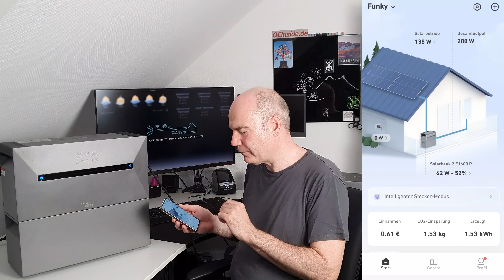Anker Solix Solarbank 2 E1600 Plus und BP1600 und FS20 und Smart Plug Balkonkraftwerk Video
Hier ist in Kürze der ausführliche Anker Solix Solarbank 2 Test zu finden

Diskussionen zum Anker Solix Solarbank 2 E1600 Plus und BP1600 Video

Timestamps:
00:00 Anker Solix Solarbank 2 E1600 Plus und BP1600 Einleitung
00:07 Anker Solix Solarbank 2 E1600 Plus Powerstation und BP1600 Erweiterungsakku
00:30 Anker Solix Solarbank 2 mit 2x BP1600 Zusatzakkus auf 4800 Wh erweitern
01:30 Anker Solix Solarbank 2 auf bis zu 9600 Wh erweiterbar
01:40 Anker Solix Solarbank 2 E1600 Plus Powerstation mit integriertem Wechselrichter
01:45 Powerstation mit zwei MPPTs bis 1200 Watt
01:50 4x Anker Solix FS20 Solar Panel mit je 225 Watt auf 900 Wp
02:50 4x Anker Solix Smart Plugs
04:35 Anker Solix Solarbank 2 E1600 Plus und BP1600 Lieferumfang
05:30 Anker Solix Solarbank 2 E1600 Plus und BP1600 Anschlüsse und Daten
06:50 Anker Solix Solarbank 2 E1600 Plus mit Zusatzakku erweitern
07:50 Anker Solix Solarbank 2 E1600 Plus einschalten
08:20 Anker App
08:40 Anker App Einspeisemodus
10:30 Anker App Einstellungen
12:50 Anker App Smart Plug
13:50 Anker Solix Solarbank 2 Gesamteindruck
14:30 Anker Solix Solarpanel Vorschau
15:40 Danke fürs Abo & Like
15:55 Anker Solix Solarbank 2 Test auf Funkyhome.de
16:19 Tschüss!

Dieses Video dient ausschließlich der Information und Unterhaltung. Es handelt sich nicht um eine Anleitung zum Nachmachen oder um eine fachliche Schulung. Die dargebotenen Inhalte können unvollständig sein und/oder können Fehler enthalten. Jede Nutzung geschieht auf eigene Gefahr! Wir tragen keine Verantwortung für Schäden oder Verletzungen. Von elektrischem Strom geht Lebensgefahr aus! Für die Arbeit an elektrischen Anlagen sind Fachkenntnisse und eine spezielle Ausbildung erforderlich. Nur qualifiziertes Fachpersonal darf Elektroinstallationen vornehmen!